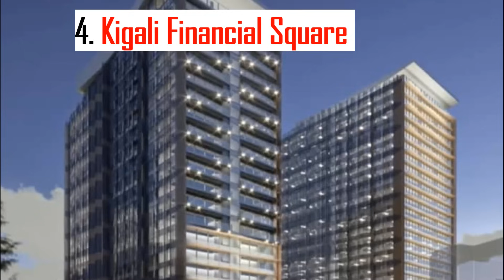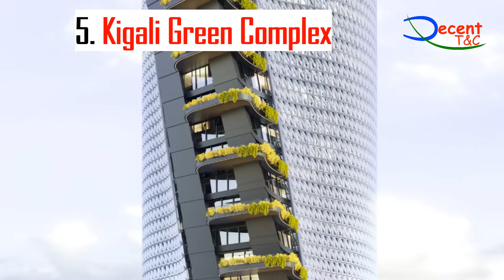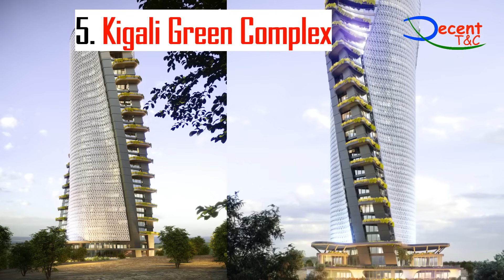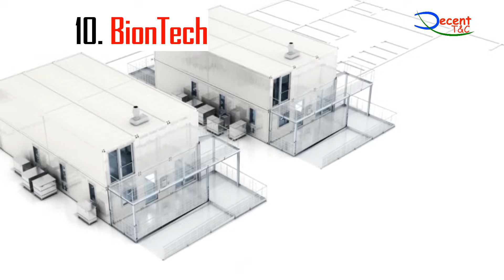Imishinga minini yavuzwe muri 2024 /Top 10 of Rwandan Mega projects in 2024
Imwe mu mishinga minini yavuzwe cyane muri 2023 yaba iyatashywe cyangwa ikirimo kubakwa hirya no hino mu gihugu cyane mu mujyi wa Kigali,

Top 10 list of mega projects:
1. Ikibuga cyindege cya Bugesera (Bugesera International Airport) $2B
2. Stade Amahoro (Amahoro Stadium) $165M
3. Urugomero rwamashanyarazi rwa Rusumo ubufatanye bwa Rwanda, Burundi na Tanzaniya (Rusumo Hydropower Plant) $468.60M
4. Kigali Financial square (KFS) $100M
5. Kigali Green Complex
6. CHUK iri kubakwa i Masaka Rwf85B
7. Inzovu Mall Rwf81B
8. IrCad Africa $32M
9. Zaria Court Kigali
10: BionTech